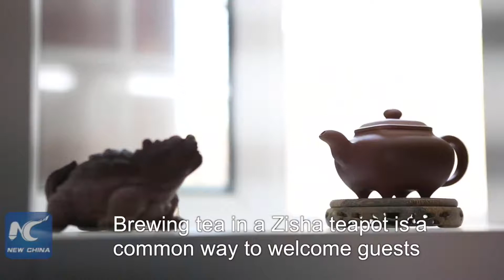Tử Sa - ấm trà truyền thống của Trung Quốc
Bạn quan tâm đến văn hoá trà của Trung Quốc? Cùng xem cách làm ra một cái ấm trà Tử Sa từ đất sét. Ấm trà Tử Sa ở Nghi Hưng tỉnh Giang Tô là một trong những ấm trà lâu đời nhất và nổi tiếng nhất của Trung Quốc.